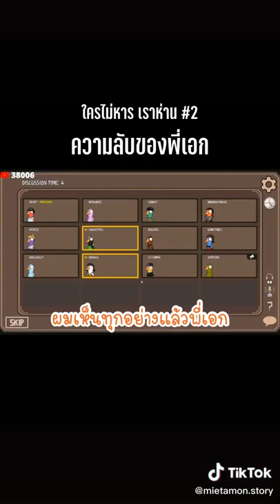ความลับของพี่เอก กับคุณฟลุ๊ค 555555 - ใครไม่หาร เราห่าน